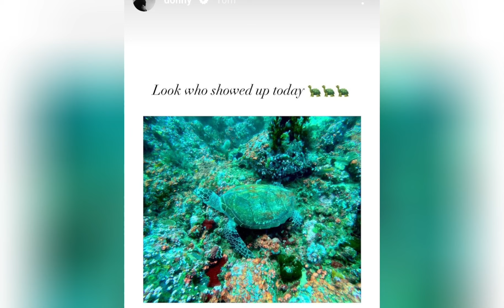MAG KASAMA NGA BA SA BEACH SINA DONNY P. AT BELLE M. ?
nag karoon Ng SARILI ganap ANG donbelle kahapon si belle m. pumunta Ng bicol at si Donny p. ay nag scuba GRABe AGAD NAMISS niya si belle m. base sakanyang post